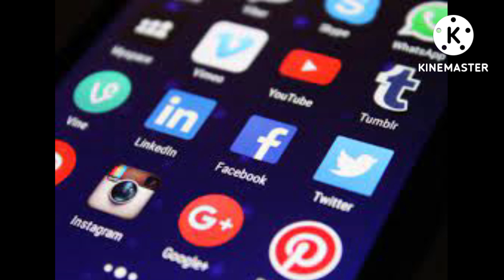दुर्लभ कश्यप की पूरी कहानी। durlabh kashyap gangster l durlabh kashyap ki kahani l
दुर्लभ कश्यप गैंगस्टर की कहानी | Durlabh Kashyap Gangster | durlabh kashyap ki kahani